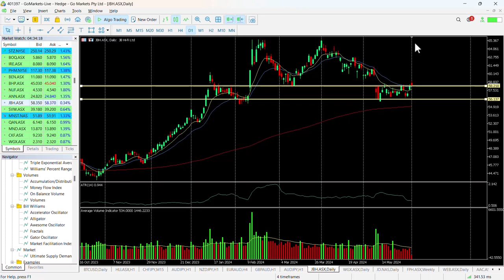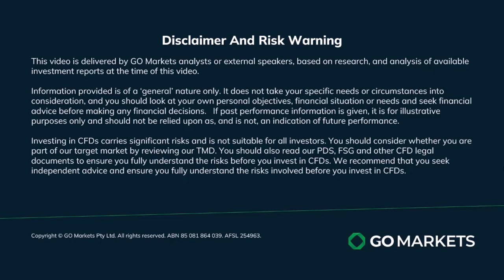ASX Chart of the day - JBH - Retailer to potentially technically reverse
JB Hi-Fi Limited (JBH) offers range of brands with particular focus on consumer electronics, software (including music, games, and movies), whitegoods and appliances.